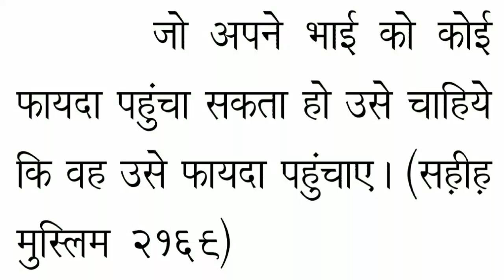6 February 2019